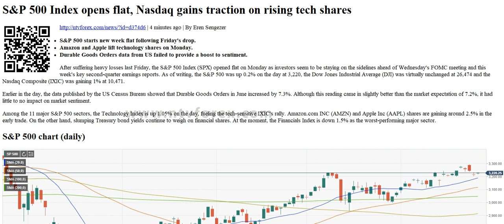Samp P 500 Index opens flat, Nasdaq gains traction on rising tech shares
. 4 minutes ago . By Eren Sengezer . Samp P 500 starts new week flat following Friday s drop. Amazon and Apple lift technology shares on Monday. Durable Goods Orders data from US failed to provide a boost to sentiment. After suffering heavy losses last Friday, the Samp P 500 Index SPX opened flat on Monday as investors seem to be staying on the sidelines ahead of Wednesday s FOMC meeting and this week s key second quarter earnings reports. As of writing, the Samp P 500 was up 0.2% on the day at 3,220, the Dow Jones Industrial Average DJI was virtually unchanged at 26,474 and the Nasdaq Composite IXIC was gaining 1% at 10,471. Earlier in the day, the data published b...